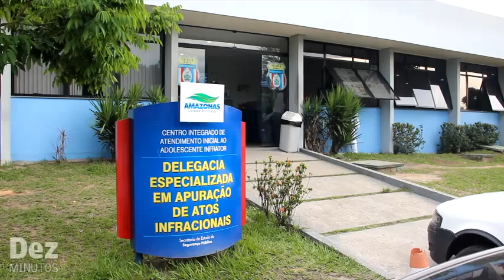Policiais são acusados de tortura na Cidade de Deus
Moradores do bairro Cidade de Deus, na zona norte de Manaus, local em que o Projeto Ronda nos Bairros está em execução, se dizem incomodados com a brutalidade no tratamento de policiais da Força Tática Norte. De acordo com eles, três policiais prenderam na noite desta terça, dez de abril, um adolescente de quinze anos, o agrediram, e o levaram para a delegacia sem motivo.